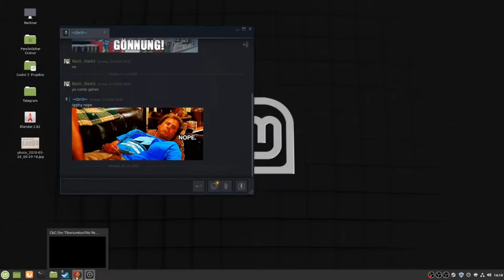Command and Conquer remastered 10: GDI Mission Ende mission 9